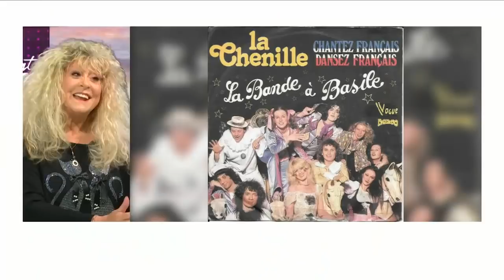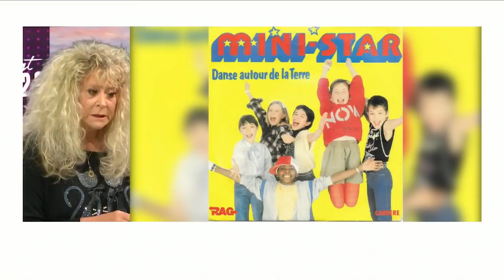Sloane : « Jean-Luc Lahaye a toujours été adorable »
Invitée de Jordan De Luxe, Sloane a évoqué la situation de Jean-Luc Lahaye. La chanteuse affirme n’avoir jamais rien vu de choquant dans le comportement du chanteur. Ce dernier aurait perdu 10 kilos depuis le début de sa détention.